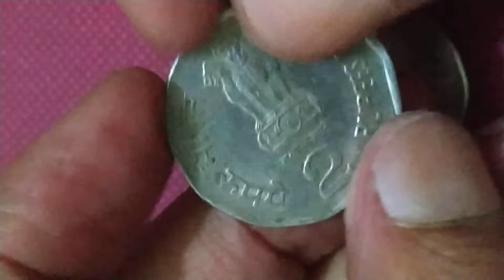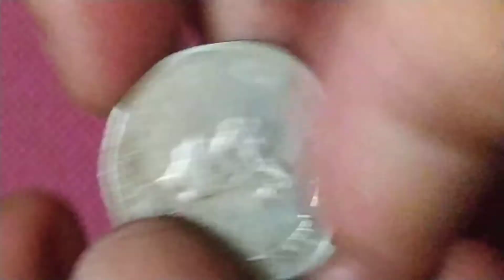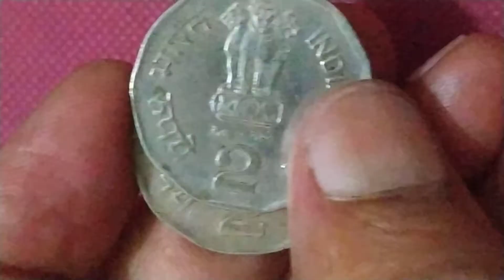#@Dadaji9/mule coin/150 glorious years/railways/Bholu/2003/K mint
#150 glorious years/railway
#2 Rs Bholu the guard coin
weight 6 gram
Kolkata mint